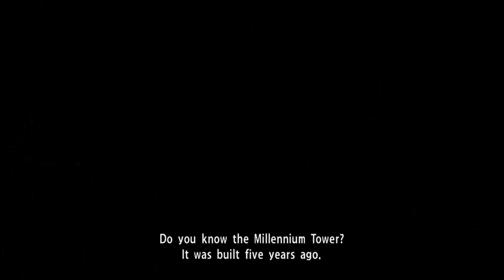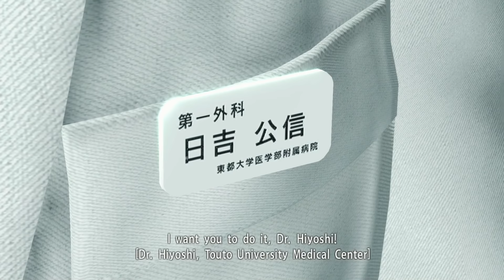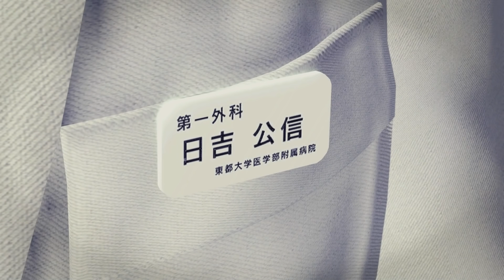Yakuza | A Complete History and Retrospective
Hey Dad, today we're going to journey into the streets of Kamurocho. We're going to start our adventures in the Yakuza franchise, following Kiryu & Co. through the deep dark world of the Yakuza. It's going to be a long journey, but stick along as we take a look at Yakuza.

CHAPTERS
Intro 0:00
Development 2:49
Yakuza 5:37
Distractions 1:12:43
Final Thoughts 1:23:52